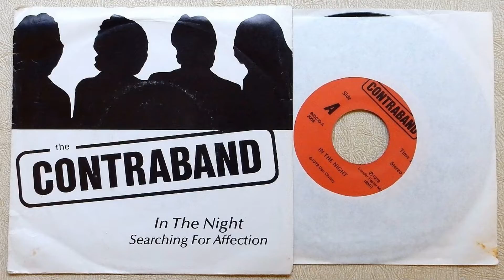Contraband - In The Night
1979
Private